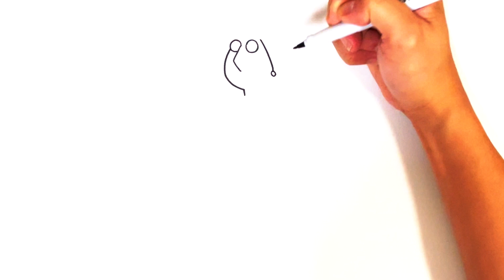Art 121 - How to Draw Lois Griffin - Easy Cartoon Drawing 2022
For today’s lesson, we will learn How to Draw Lois Griffin!

Follow through a step-by-step tutorial and learn how to draw Lois Griffin. This is a simple and easy drawing of Lois Griffin for beginners. You can use a marker, pencil, or paintbrush in this lesson.

One video will be uploaded every day. Learn and unleash the artist in you!